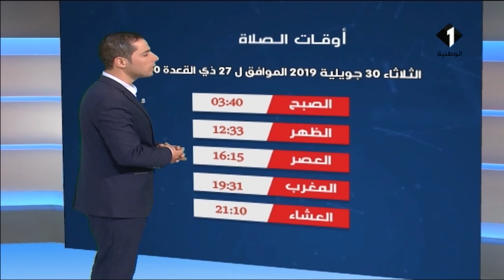النشرة الجوية ليوم 29 / 07 / 2019